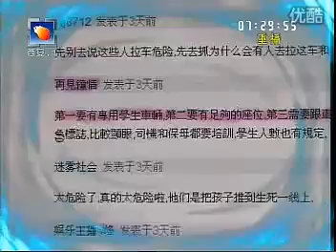送を投锨する钨の搴物なお恍さん 洪屉统唉